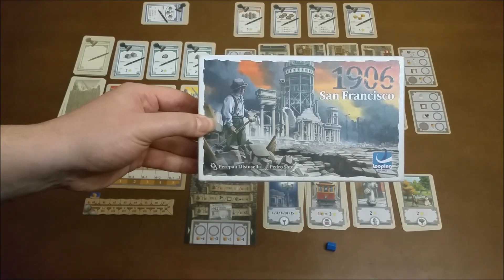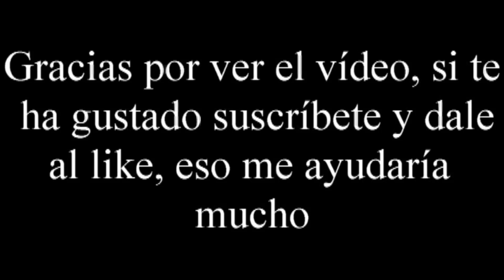1906 San Francisco - Vídeo reseña - El club del dado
Si quieres tener un DESCUENTO en tu compra de más de 100€, utiliza el código cupón CLUBDADO y obtendrás un descuento exclusivo por ser nuestro seguidor.